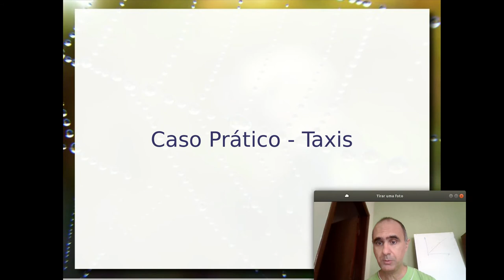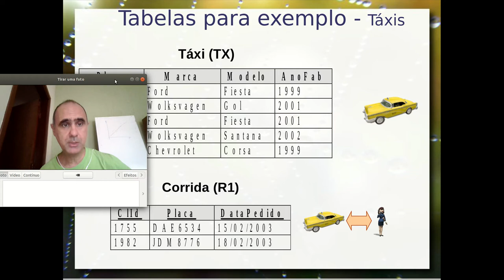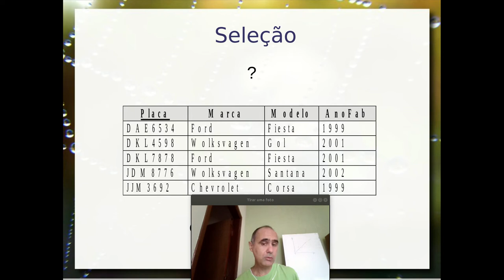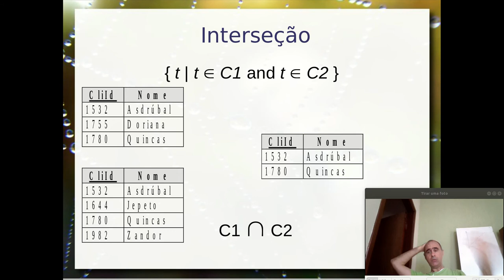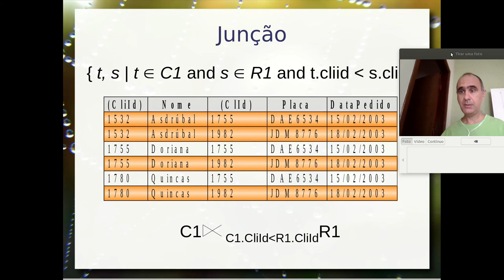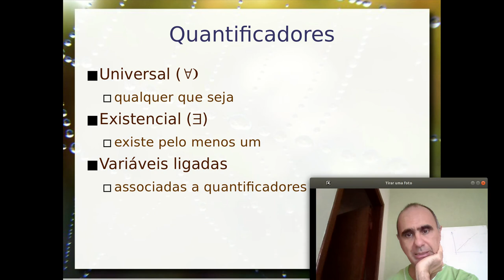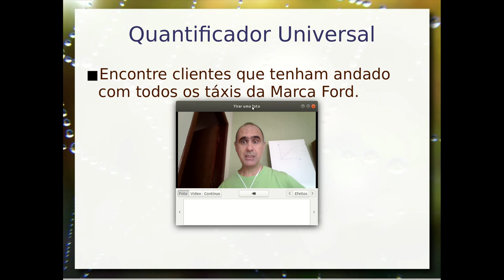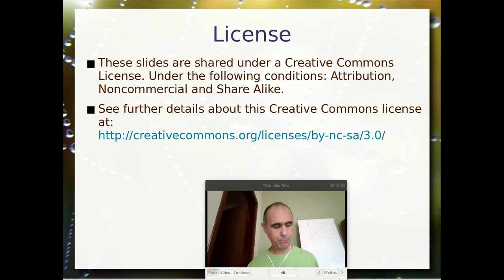Cálculo Relacional - Aula 21/10 - Bancos de Dados 2020.2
Fundamentos de cálculo relacional e sua relação com o SQL. Construções básicas em cálculo. Variáveis livres e ligadas. Quantificadores universal e existencial. Exemplos práticos comparados com a álgebra relacional.

Exemplos do Taxi em cálculo relacional.